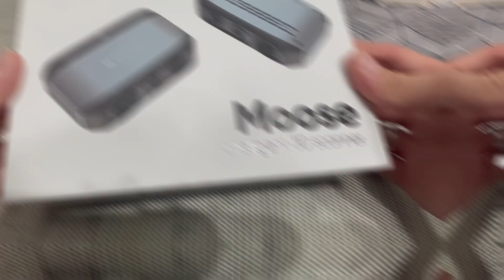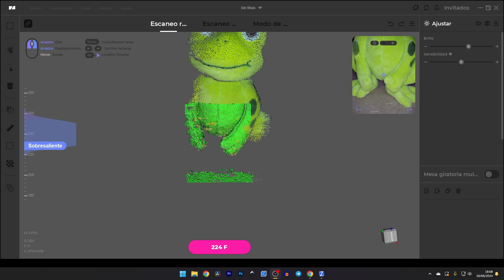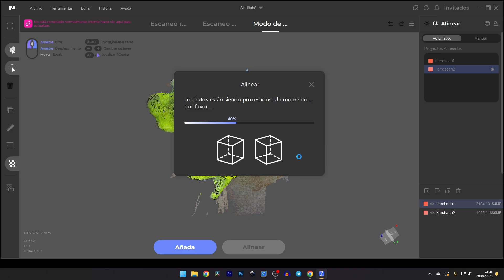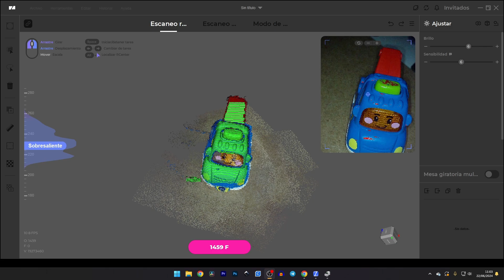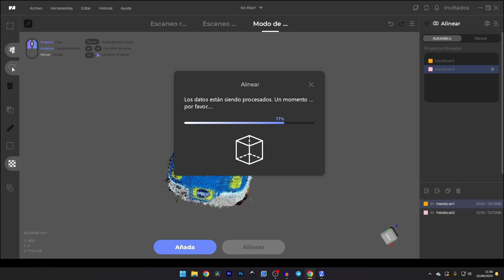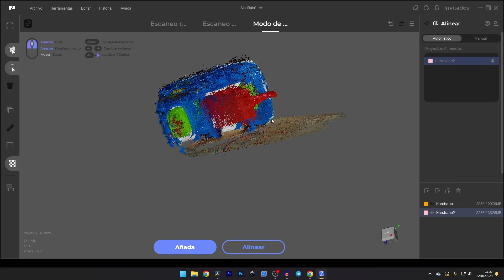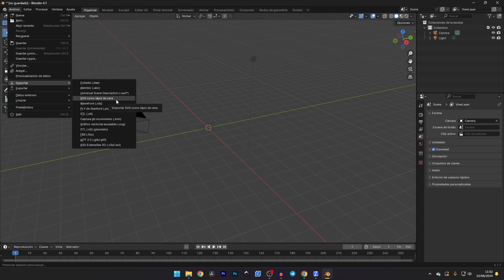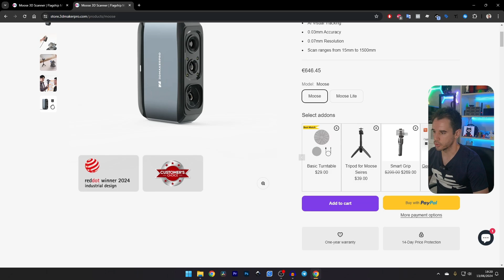💸 ¿SE PUEDE GANAR DINERO? - Escáner 3D 3DMakerPro Moose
✅ ¿Quieres ganar dinero con tu Escáner 3D? Te dejo 5 webs para que puedas vender tu diseños 3D y tus escaneos de forma fácil.